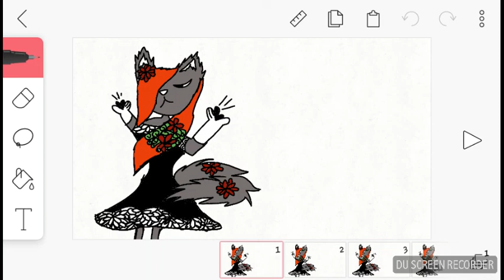Dance (the gypsy kings )